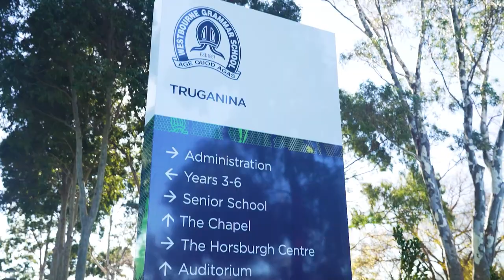A Look From Above - Westbourne Grammar School